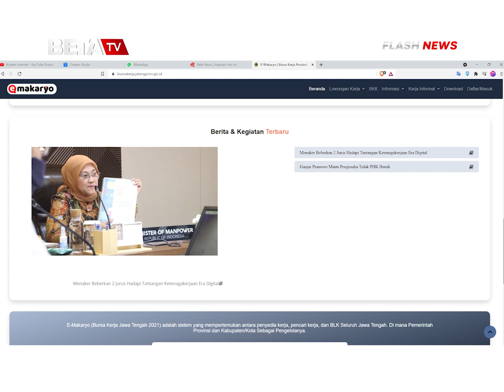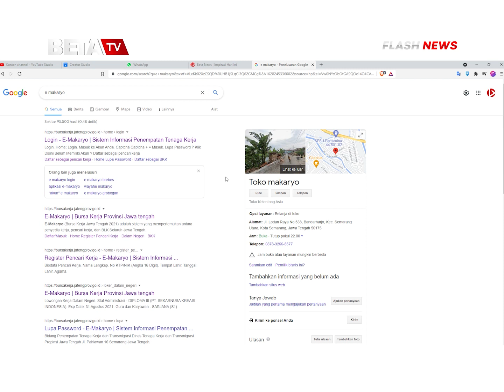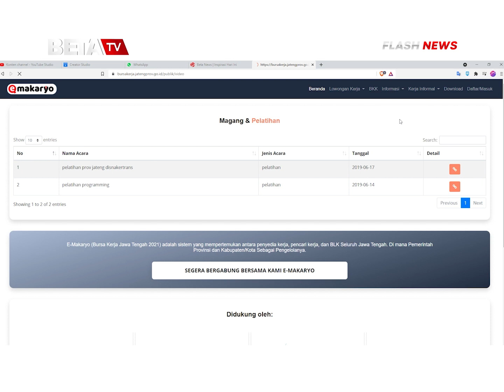700 Perusahaan di Jateng Buka 50 Ribu Lowongan Kerja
700 Perusahaan di Jateng Buka 50 Ribu Lowongan Kerja